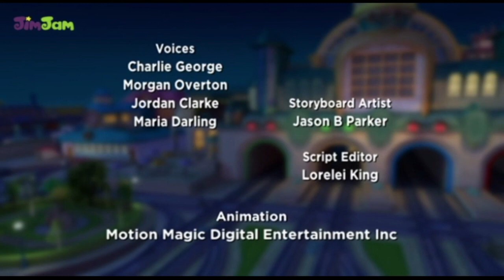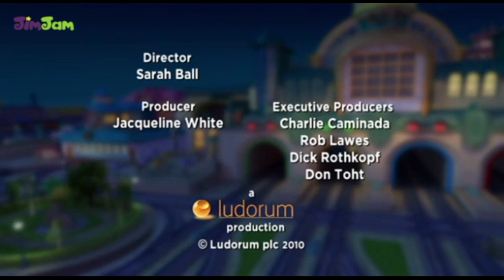Veselé vláčiky Chuggington - Boj o odznaky - Pohotovosť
Veselé vláčiky Chuggington - Boj o odznaky - Pohotovosť, animovaná rozprávka o vláčikoch. Chuggington je neobyčajné miesto, kde sú jedinými dopravnými prostriedkami zvláštne vlaky, ktoré hovoria, myslia a nepotrebujú stroj-vedúcich. Staňte sa svedkom dobrodružstiev troch mladých a neskúsených vláčikov menom WILSON, BREWSTER a KOKO, ktorí sa podobne ako všetky ostatné deti učia najradšej pri hrách a zábave. CHUGGINGTON má nekonečné množstvo zastávok a verte, že si spolu s mašinkami zažijete neuveriteľné dobrodružstvo.